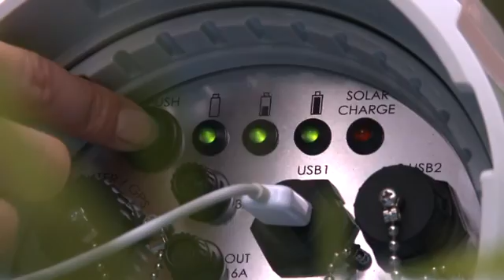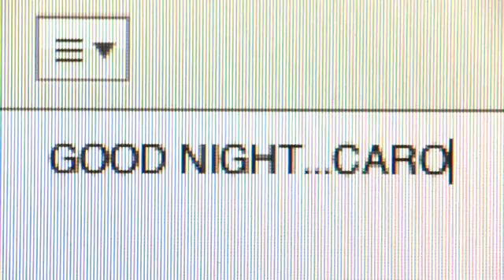ILAND tube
ILAND solar power pack : this worldwide unique patented system is useful for lighting, charging electric or electronic devices or pumping water. The ILAND kit works independently without any outside connection and can easely be carried by a single adult person.